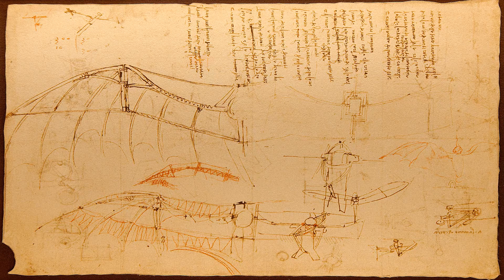HobbyKing Zeta Science Extreme 3D - Maiden Flight!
Hi there people :)
it took a while because of the weather over here, but here is a video of my maiden flight with the plane :)
As some have allready noted before.. It IS a bit underpowered with the supplied prop.. So I'll be doing future flights with a bigger prop :)

Specs:
Wingspan: 1100mm
Length: 1200mm
Weight: 900g
Servos: 4x 12g digital metal gear
Speed Control: 40A
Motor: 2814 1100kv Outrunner